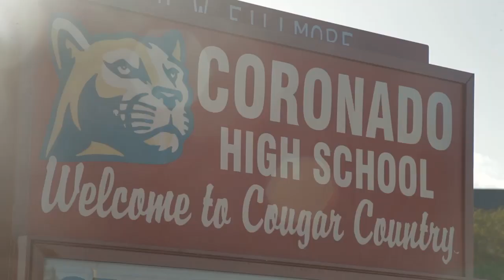Board of Education adopts D-11 resolution to standardized testing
Standardized tests have received a bad reputation, with many claiming they encourage educators to teach to the test and keep students from reaching their full potential. Now Colorado Springs' District 11 is planning on implementing big changes.